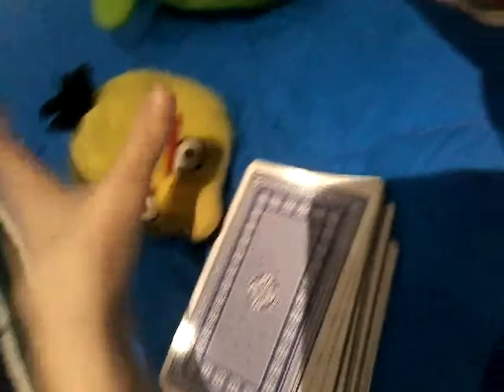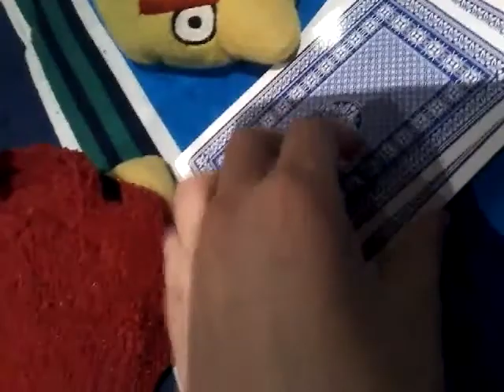Angry birds and yoshi adventure S4 E17 in chrismas day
Well i know you all waiting from more episode because i was taking a break from angry birds and yoshi adventure